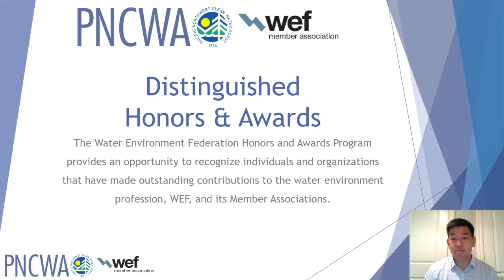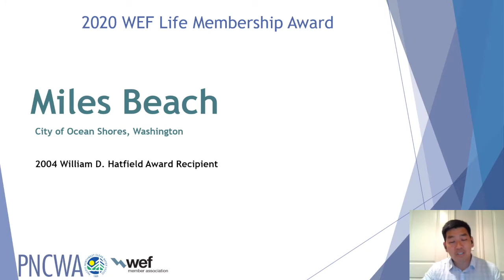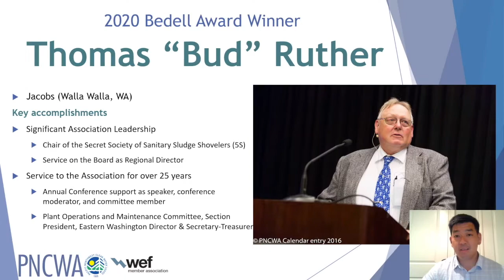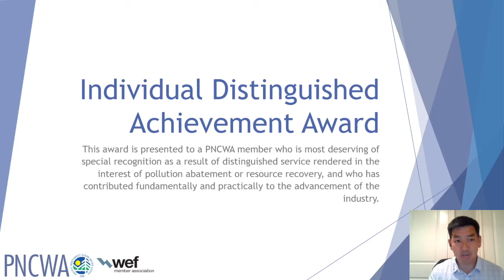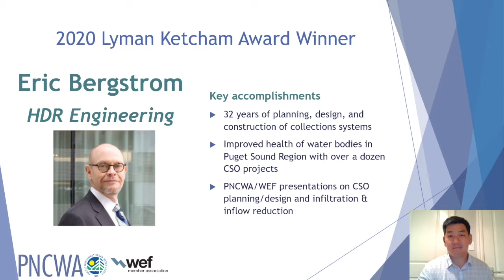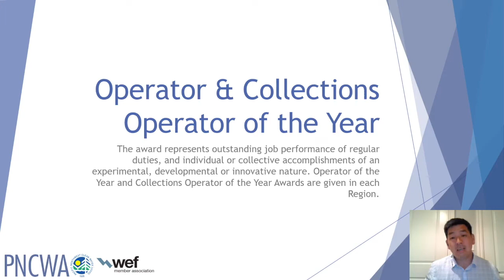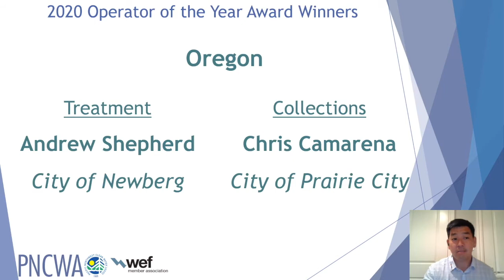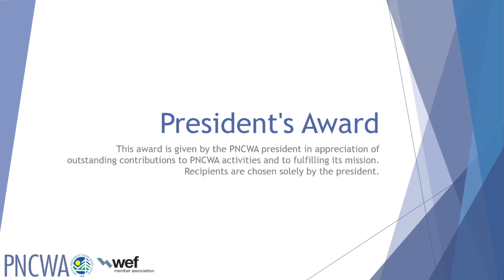2020 PNCWA Awards Ceremony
The 2020 awards presentation went virtual this year following the Annual Business Meeting held on September 15, 2020. Congratulations to all of our amazing winning members!